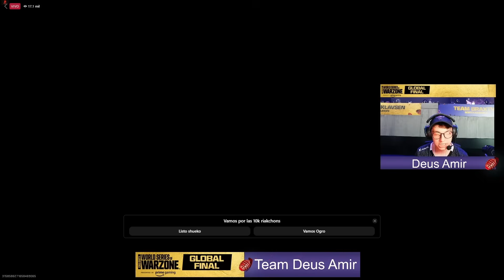LO MEJOR DEL MUNDIAL DE WARZONE | Deus Amir